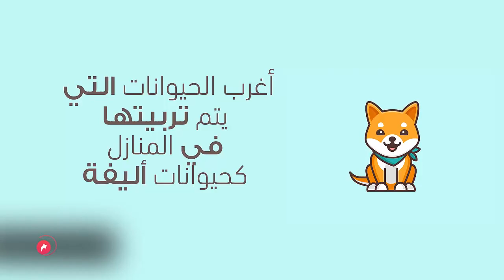5 حيوانات غريبة يربيها البشر على انها حيوانات أليفة !